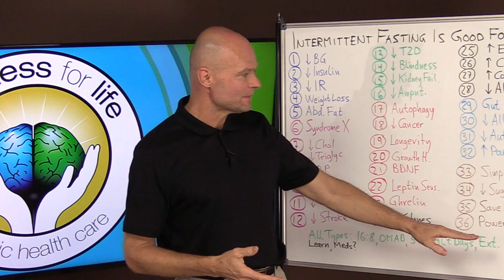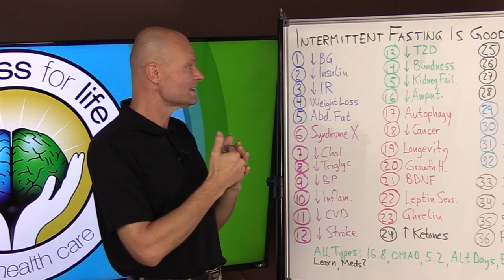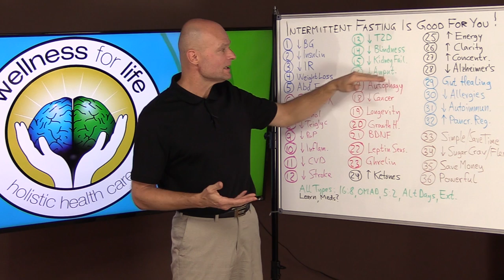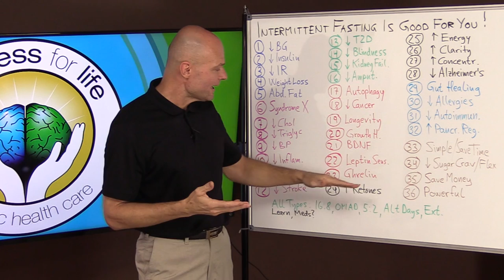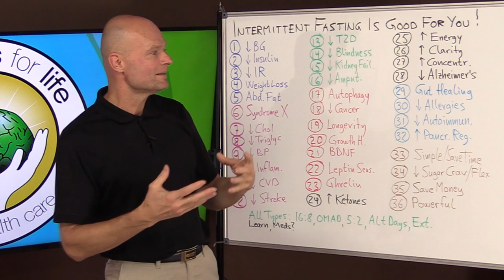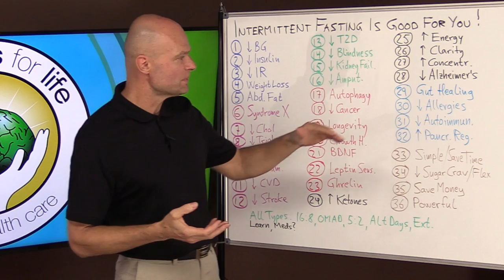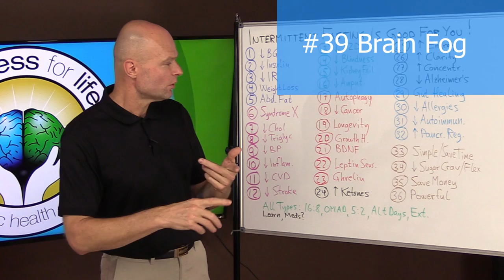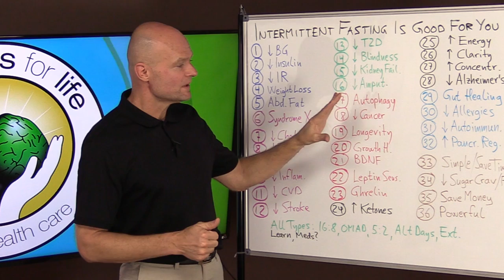36+ Compelling Intermittent Fasting Benefits You Must Know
. 36+ Compelling Intermittent Fasting Benefits You Must Know. If you have wondered if Intermittent Fasting is good for you this video is for you. Intermittent fasting is where you fast for a few hour to a few days. Many people use intermittent fasting for weight loss, but there are so many benefits of fasting.

🌿 This is a Health Channel that focuses on all aspects of Natural Health and Wellness featuring Olympic decathlete and holistic doctor, Dr. Sten Ekberg with Wellness For Life. Learn to master holistic health, stay healthy naturally, live longer and have quality of life by learning how the body really works. Dr. Ekberg covers and explains health in an easy to understand way. There will be health tips like how to lose weight, what to eat, best nutrition, low carb diet, cold hands & feet, holistic health tips, pain relief, lower blood pressure, reverse diabetes naturally, reduce stress, how to exercise, thyroid issues, keto diet explained, brain health tips,  stretches & more.

5920 Odell St
CummingGA 30040